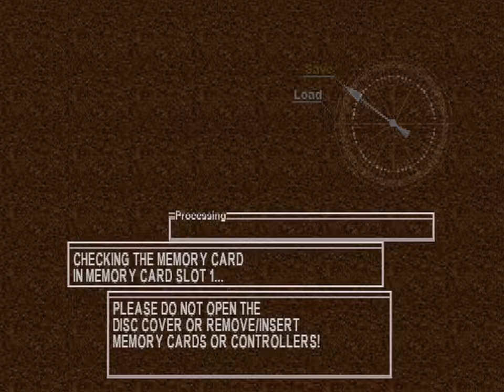Chrono Cross - Part 33 (PSX)